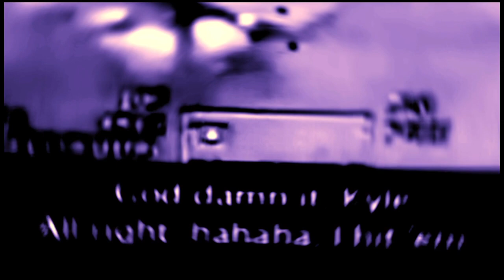Larry Wang, Brodo:: Drone